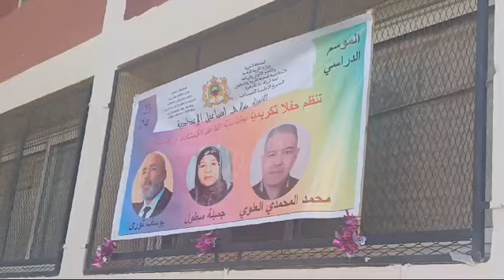تقاعد كله القرب من الله سبحانه وخدمته وخدمة دينه وعباده،ارجو الله لي ولزوجي ولكم ولاولادي حجة مقبولة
Vidéo de youssef Tourra